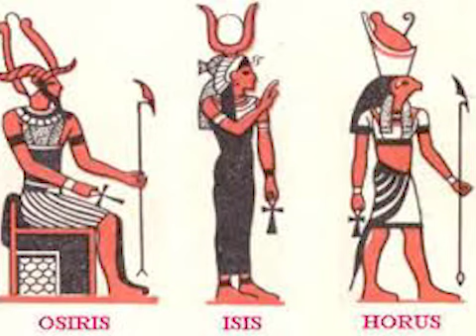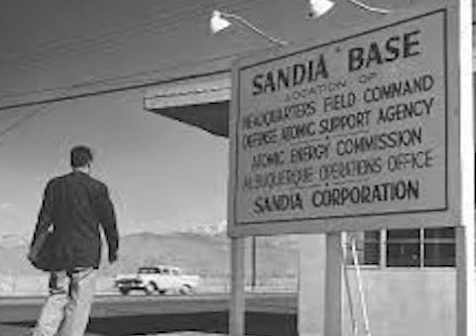Mi regreso al tibet Inconciencia Bolas de fuego Verde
Un número de las llamadas Bolas de Fuego Verde (en inglés Green fireballs) fueron avistadas en los cielos del suroeste de los Estados Unidos, particularmente Nuevo México, comenzando a finales de 1948. Dichos avistamientos preocuparon algo al gobierno, que observó que los avistamientos se producían a menudo cerca de delicadas instalaciones militares y de investigación, como Los Álamos y el Laboratorio Nacional Sandía (entonces una base militar ultra secreta). Más aún, las extrañas bolas verdes de luz aparecían repentinamente y fueron vistas muchas veces al mes cerca de dichas instalaciones en Nuevo México, pero difícilmente se avistaban en otros lugares, a diferencia de los fenómenos naturales como los meteoritos. Probablemente sigan siendo uno de los mejor estudiados y más perplejos objetos voladores no identificados.